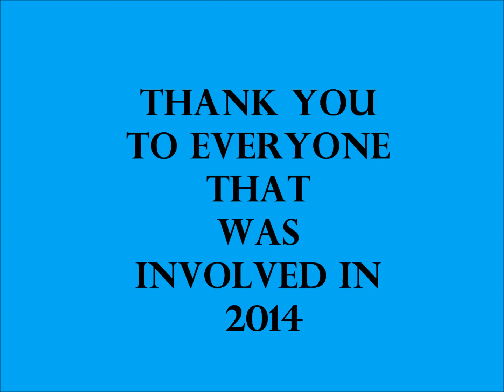Stellenbosch Rugby Academy:2014 year highlights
2014 has been a year with some GREAT memories!!Take a look at this "short: video with the memories of 2014.

Please like our facebook and twitter pages for more videos,news and updates.